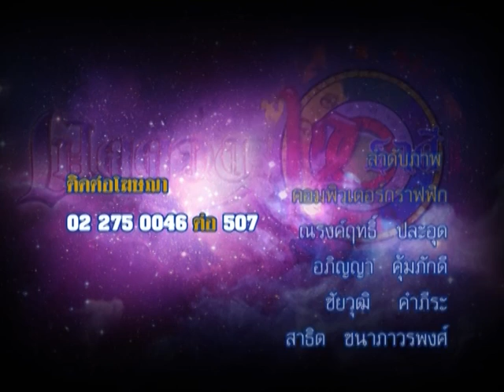รายการเปิดดวง 12 ราศี | 30/03/59 | EP 4/4